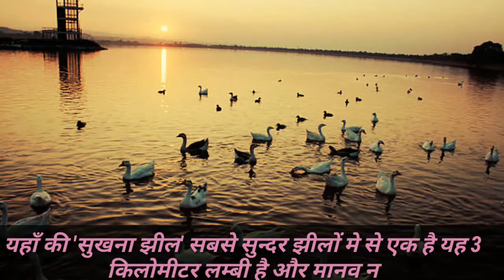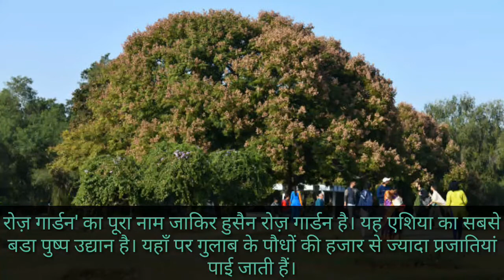चंडीगढ़ के बारे मे रोचक तथ्य// Interesting facts about Chandigarh//Chandigarh facts in hindi 2019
Hey guys kaise ho ap sabhi log sawaget ha apka humare or apke channel par to akka video h amazing facts about Chandigarh